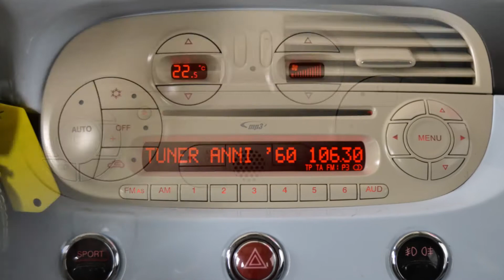FIAT 500 1.4 16V Lounge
VETTURA IN BUONISSIME CONDIZIONI
MANUTENZIONE REGOLARE
INTERNI IN BUONO STATO
MINIMI SEGNI DI CARROZZERIA
•CLIMATIZZATORE
•TETTO PANORAMICO APRIBILE
•FENDINEBBIA
•VIVAVOCE BLUE&ME
•RADIO CD/MP3
•INGRESSO AUX/USB
•ALZACRISTALLI ELETTRICI
•RETROVISORI ELETTRICI
•VERNICE METALLIZZATA
VETTURA IN CONTOVENDITA VISIBILE SU APPUNTAMENTO GARANTITA 12 MESI.